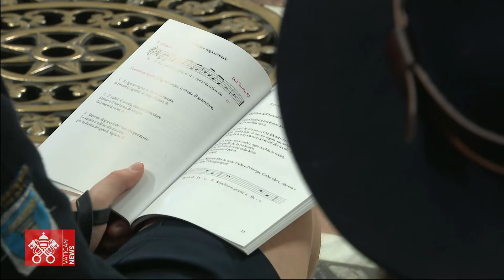Kristaus Karaliaus iškilmės ir Jaunimo Dienos Mišios Vatikane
Brangūs jaunuoliai, būkite laisvi, autentiški, būkite kritiška visuomenės sąžinė. Būkite tiesos aistra, kad savo svajonėmis pasakytumėte: mano gyvenimas nėra pavergtas šio pasaulio logikos, nes kartu su Jėzumi karaliauju dėl teisingumo, meilės ir taikos! Linkiu, kad kiekvienas iš jūsų galėtumėte pajausti džiaugsmą ištardami: „kartu su Jėzumi ir aš esu karalius“! Esu karalius: esu gyvasis Dievo meilės, atjautos ir švelnumo ženklas!